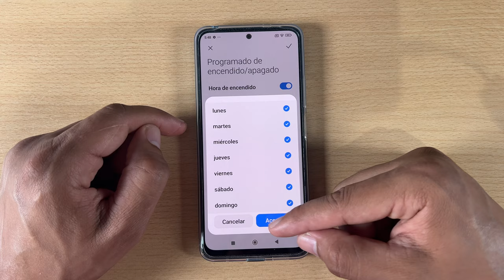Como Programar Encendido y Apagado del Xiaomi 14T y 14T Pro